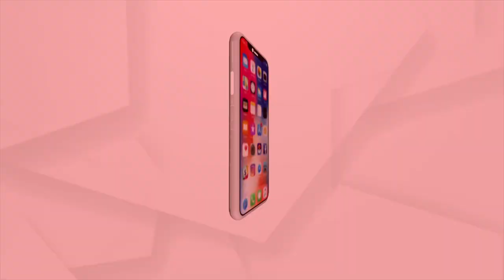ମା ଛେଉଣ୍ଡ ଛୋଟ ଛୋଟ କୁନି ଛୁଆଙ୍କୁ ଭେଟିଲେ ବିଜେପି ରାଜ୍ୟ ସଭାପତି ସମୀର ମହାନ୍ତି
ମୟୂରଭଞ୍ଜ ଜିଲ୍ଲା ଉଦଳା ନିର୍ବାଚନ ମଣ୍ଡଳୀ କପ୍ତିପଦା ବ୍ଲକ ମଝିଗାଡିଆ ପଞ୍ଚାୟତର ଭେଜିଡ଼ିହା ଗାଁରେ ବର୍ଷାରେ କାନ୍ଥ ଭୁଶୁଡ଼ି ପ୍ରାଣହାନି ହୋଇଥିବା ପରିବାର ସଦସ୍ୟ ଓ ମା ଛେଉଣ୍ଡ ଛୋଟ ଛୋଟ କୁନି ଛୁଆଙ୍କୁ ଭେଟିଲେ ବିଜେପି ରାଜ୍ୟ ସଭାପତି ସମୀର ମହାନ୍ତି